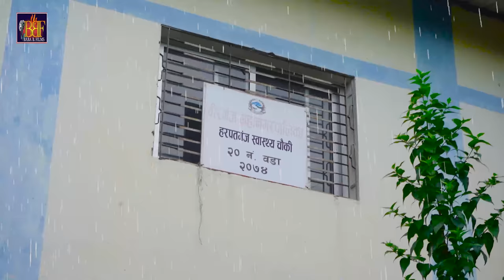बिटिया रानी Bitiya rani full movie#Somiya Pokhrel movie bitiya rani#bitiya rani film 2022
Bitya rani short movie somiya_pokhrel movie bitiya rani# bitiya rani film somiya FILM
► Movie - Bitiya rani bhojpuri movie
► Starring - Somiya Pokhrel ,Gyanendra Singh ,Rani Kumari ,Surendra Yadav, nitesh nirmal ,zakir ji ETC.
► Directed By - Krishna Pandit
► Writer/Lyrics- Krishna Humrahi
►Produced by - Ramkishor singh
➤Singer - Munna Muskan Pandit
➤Choreographer - Krishna Pandit
➤Editor - Krishna Pandit
➤Marketing Head - Rajan Pandit
➤Music Label - Baba B Films  Production
 बिटिया रानी | Betiya Rani || Bhojpuri Shorts Movies l Ft. Somya Pokhrel || 2022
Somya Pokhrel Official is a dream of all Bhojpuri singer.

(Super Hit Romantic Bhojpuri Video Song 2022)
►Movies : बिटिया रानी
►Feat. : Somya Pokhrel
►Digital Manager : Rajan dancer

Must  see , share to others and subscribes the channel Baba b films Official"  for  regular  updates of best videos. This is very popular song in Bihar listener in all over world in this song.

khesari lal yadav ka new song bhojpuri
khesari lal yadav show stage
khesari lal yadav new stage show 2021
khesari lal yadav film
khesari lal yadav ka bhojpuri film
khesari lal yadav bigg boss
khesari lal yadav bhojpuri song
khesari lal yadav comedy
somya pokhrel tattoo video
somya pokhrel tattoo song
somya pokhrel tattoo bali
somya pokhrel tattoo bali song
somya pokhrel tattoo
soumya pokhrel tattoo
soumya pokhrel tattoo khesari lal
somya pokhrel new song tattoo
somya pokhrel khesari lal